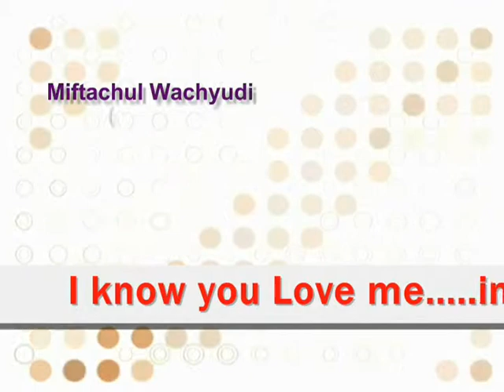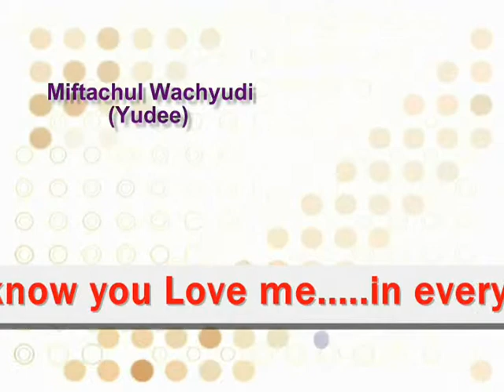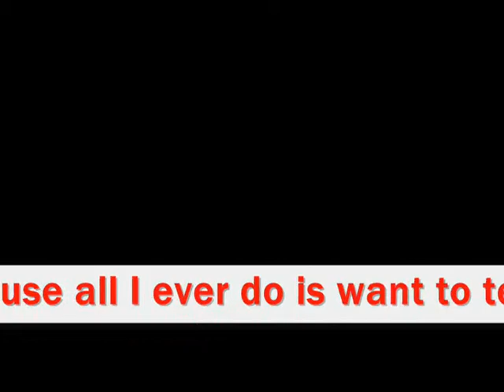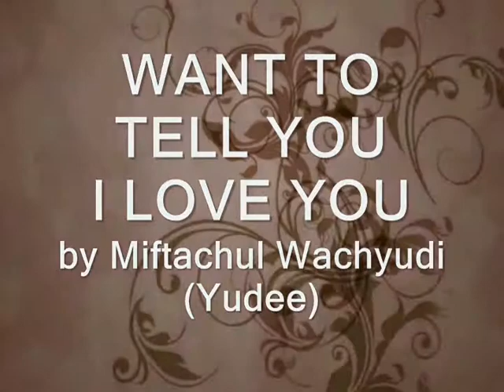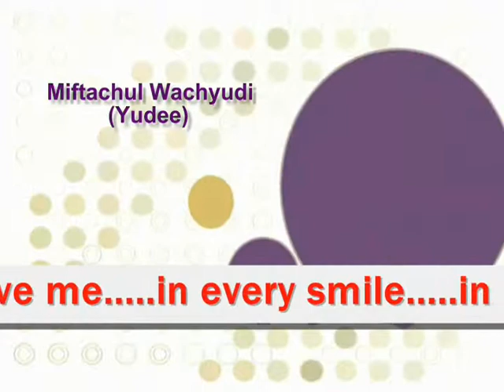WANT TO TELL YOU I LOVE YOU - MIFTACHUL WACHYUDI (YUDEE)